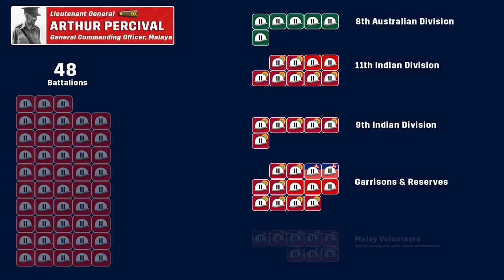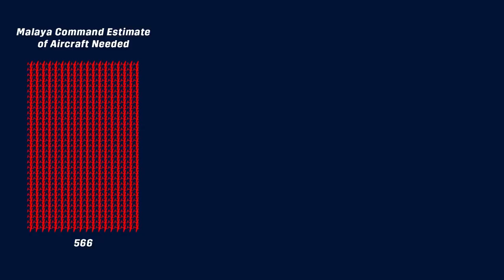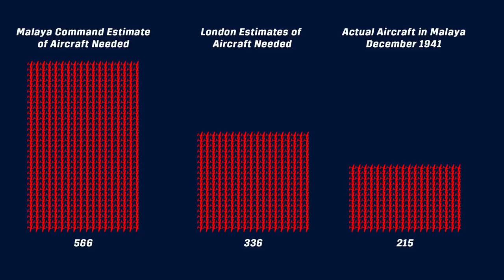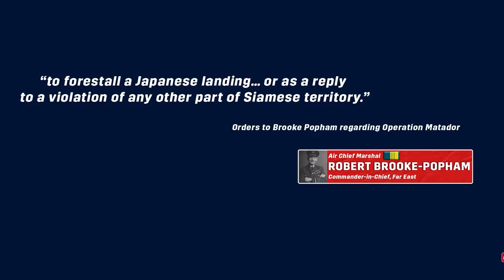The First Battle In The Pacific - The Invasion of Malaya 1941 Animated